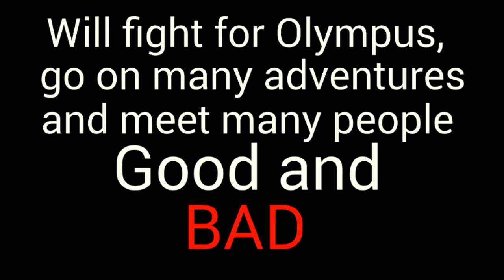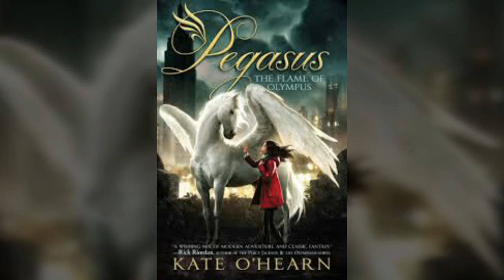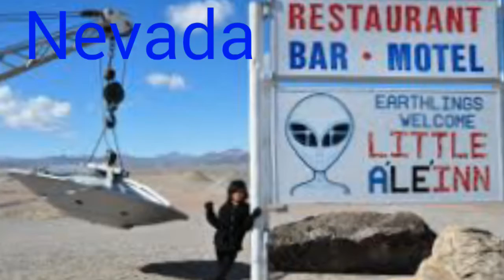The Pegasus Book Trailer (A Kate O' Hearn Book Series Special Preview)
This is the book trailer for the best book series EVER made by Kate O' Hearn, and is the best book you will ever read. It follows the adventures of an ordinary girl named Emily, who becomes part of an extraordinary quest and adventures with her beloved Stallion, Pegasus, and makes friends like,Cupid,Joel,Paelen,Diana,Jupiter,Benedict, Alexis,Tange,Lorin, and so many others that make this book series unforgettable.

Love Pegasus? Join me,Ashley, in a wonderful fan club on goodreads and let's talk about it! :D

Here are the books in the series;  #1 The Flame Of Olympus #2 Olympus at war #3 The New Olympians #4 Origins Of Olympus #5 Rise Of The Titans #6 The End Of Olympus

Here is where you can buy a copy;